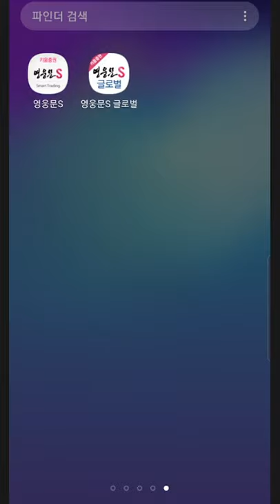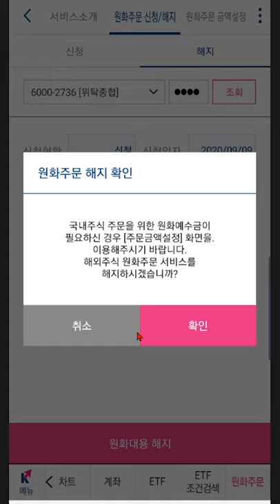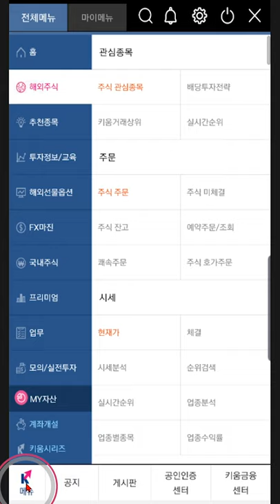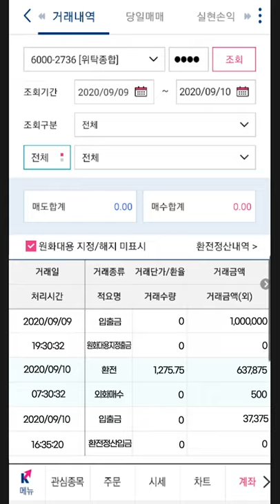[주식초보 l How To] 키움증권 FAQ 동영상_영웅문S글로벌에서 원화주문서비스 신청 방법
해외주식 원화주문서비스 신청하면 직접
환전하지 않고 주문이 가능합니다.
단, 매수체결이 되면 다음날 필요 금액이 자동으로 환전됩니다

지금부터 키움증권 영웅문S 글로벌에서
원화주문서비스 신청 및 해지 방법을 알려드리겠습니다.